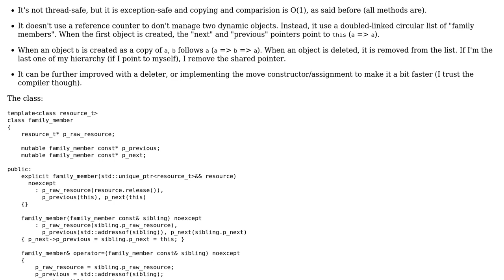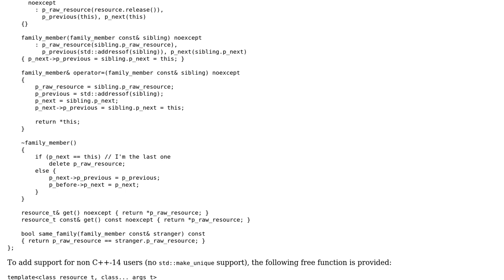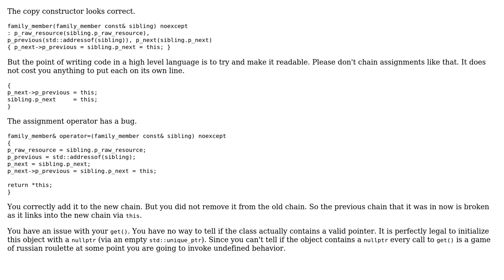Code Review: C++ string_id, a O(1)-copyable and O(1)-comparable non-modifiable string class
With thanks & praise to God, and with thanks to the many people who have made this project possible! | Content (except music & images) licensed under CC BY-SA | Music | Images & others | With thanks to user Simon Forsberg user Peregring-lk user Martin York and the Stack Exchange Network Trademarks are property of their respective owners. You are responsible for your own actions.